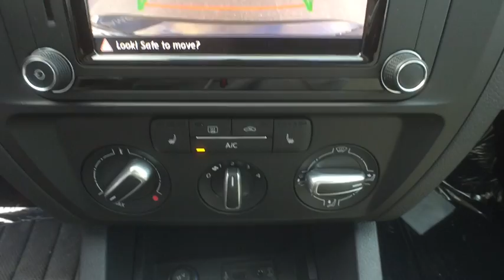2017 Volkswagen Jetta Orlando, Sanford, Kissimme, Clermont, Winter Park, FL 70386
2017 Volkswagen Jetta
2017 Volkswagen Jetta 1.4T SE - Stock#: 70386 - VIN#: 3VWDB7AJ1HM282876

Beige. Why pay more for less?! Are you READY for a Volkswagen?! Florida fun driving in the sun !This fantastic-looking 2017 Volkswagen Jetta is the rare family vehicle you have been looking to get your hands on. The road has met its master. If you thought the Jetta looks fast standing still, wait until you see it get up to speed. This car is nicely equipped with features such as Beige.David Maus VW on Lee Road proudly serving the following communities.